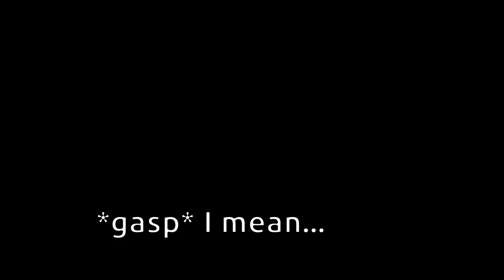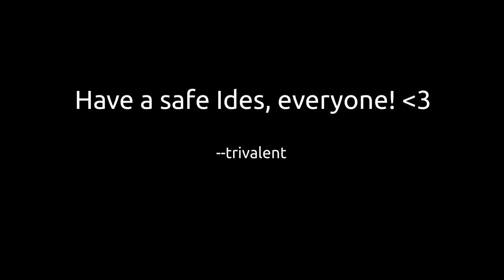Tik Tok (Ides of March Edition)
A music video I made for the upcoming Ides of March.
Based on the song by Kesha with new lyrics and vocals by me.

Art in the video are as follows (artist birth and death years where I could not find the year of creation).

Brutus and Caesar's Ghost:
 Brutus and the Ghost of Julius Caesar, Edwin Austin Abbey (1852–1911)
 Brutus Disturbed By The Ghost Of Caesar, From Shakespeare's Julius Caesar, Act IV, Scene III, Henry Tresham (c.1751 – 17 June 1814)

Caesar's Death:
 ''"Julius Caesar", Act III, Scene 2, the Murder Scene'', George Clint (1822)
 Death of Caesar, March 15, 44 BC Painting by Vincenzo Camuccini (1798)
 The Assassination of Julius Caesar, William Holmes Sullivan (1888)
 The Murder of Caesar, Karl von Piloty (1865)
 The Death of Julius Caesar, George Esten Cooke (1837)
 The Death of Caesar, by Jean-Léon Gérôme, 1867
 Assassination of Julius Caesar, Spanish School, (19th century)
 The Assassination of Caesar, Heinrich Füger, 1818
 The death of Caesar, Victor Honoré Janssens (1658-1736)
 Woodcut manuscript, Johannes Zainer, c. 1474

Marc Antony:
 Marc Antony Reading the Will of Caesar, William Hilton (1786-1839)
 Marc Antony's Oration, William Holmes Sullivan (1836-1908)

Declining the throne:
 Caesar refuses the Diadem, 1894
 Antoine offre le diademe a cesar, 1810 Copper engraving

Roman Senate:
 Cicero Denounces Catiline (1888), Cesare Maccari
 Caesar going to the Senate on the Ides of March, Abel de Pujol (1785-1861)
 The Roman Forum by Hodgkin (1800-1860)

Soothsayer:
 Beware the Ides of March Soothsayer warning Julius Caesar of the Ides of March, 1858 Wood engraving
 Caesar and the Soothsayer, Illustrator Unknown, Published 1880.

Caesar's Wife pleads with him:
 Cowards die many deaths - Hans Holbein the Younger (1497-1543)
 Calpurnia, Caesar's wife admonishing Caesar, Abel de Pujol  (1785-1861)

Triumphs of Caesar:
 Julius Caesar, Andrea Mantegna, c. 1490
 The Vase Bearers, Andrea Mantegna, c. 1490
 Picture Bearers, Andrea Mantegna, c. 1490
 Musicians, Andrea Mantegna, c. 1490
 Corselet, Andrea Mantegna, c. 1490
 A Roman Triumph, Rubens, c. 1630
 Vercingetorix Throws Down his Arms at the Feet of Julius Caesar, Lionel Royer (1899)
 Caesar Crossing the Rubicon, Adolphe Yvon, 1876